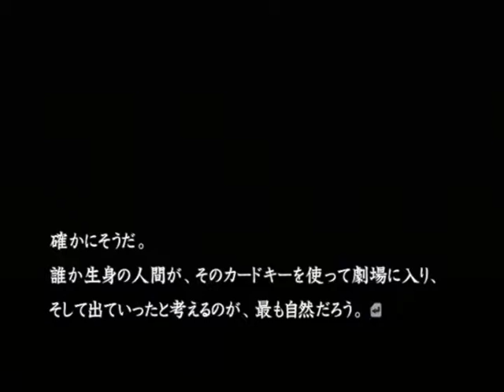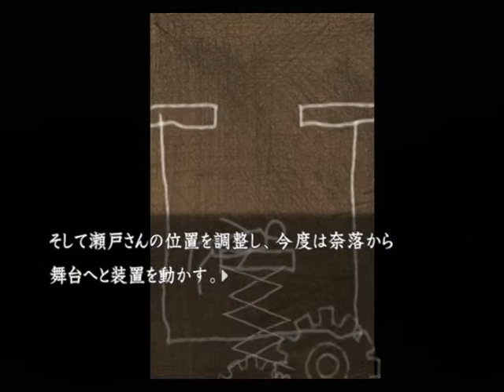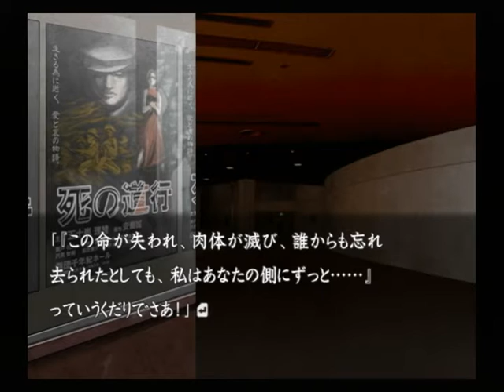【PS2】流行り神２ 警視庁怪異事件ファイル【ファミ通殿堂入りソフト】初見プレイ Part５５ 噂 【スタートオンゲームズ】【スタゲー】【JAPAGE】